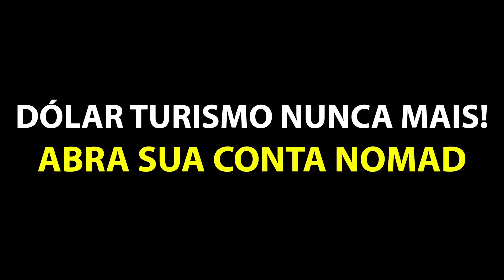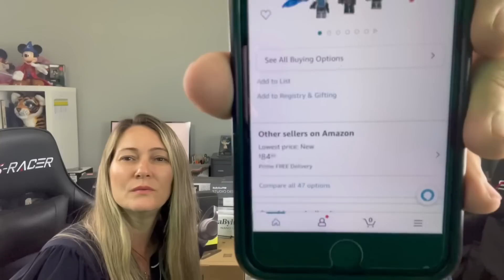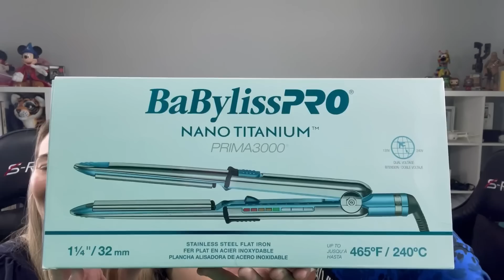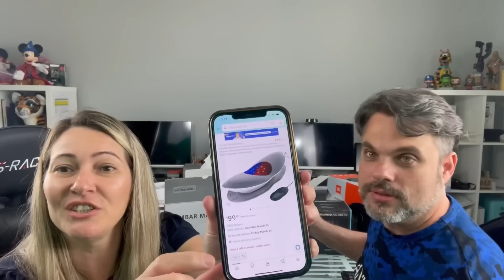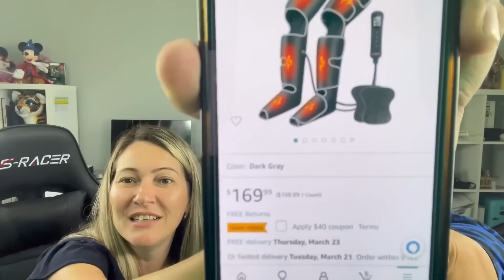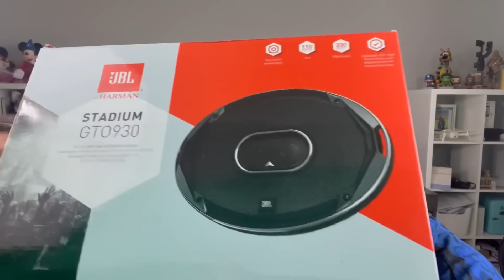31 itens por U$10 dólares cada: O que compramos na loja de devolvidos nos EUA? Tudo funcionou? 💸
🛍️ Compramos 31 produtos por apenas U$10 cada na loja de produtos devolvidos nos EUA! Neste vídeo, você verá o que encontramos e se tudo funcionou. Descubra como economizar dinheiro em produtos eletrônicos, brinquedos, produtos de beleza e muito mais. Assista agora e veja se vale a pena comprar produtos devolvidos para economizar dinheiro! 🎥📹👍🏻

🎥 Neste vídeo você vai assistir:
* Comprinhas na loja de devolvidos da Amazon, Macy´s e Best Buy em Orlando nos Estados Unidos.
* Preços, Produtos e o que você vai encontrar.
* Testando 31 itens que compramos por U$ 10 dólares.

📍 Endereço das lojas do vídeo: 730 Sand Lake Rd, Orlando, FL 32809.